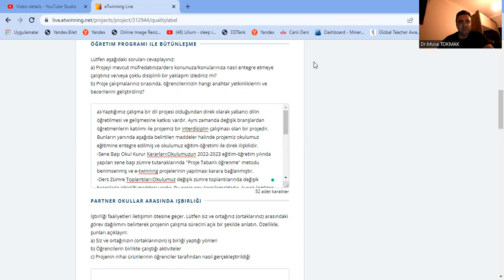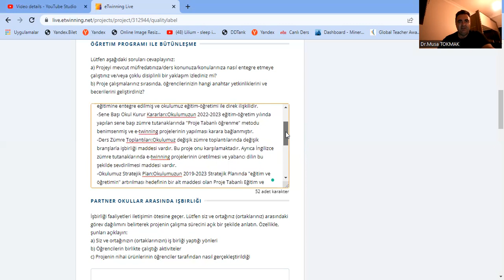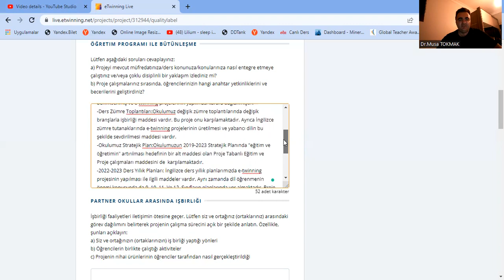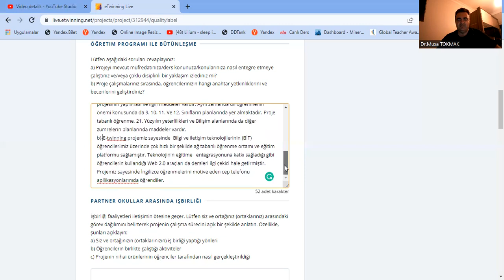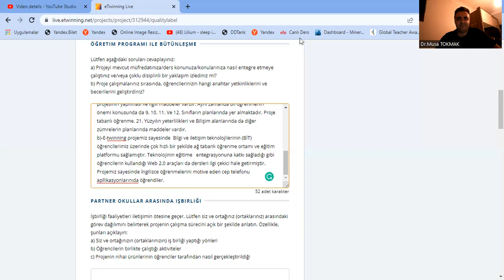E-twinning Ulusal Kalite Etiketi Başvuru Örneği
Etwinning Kalite Etiketi Örneği